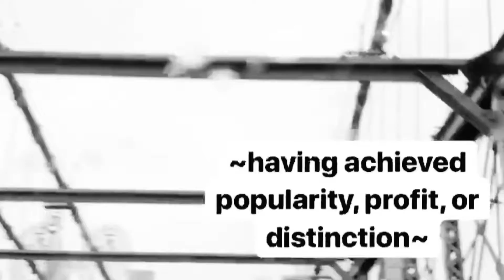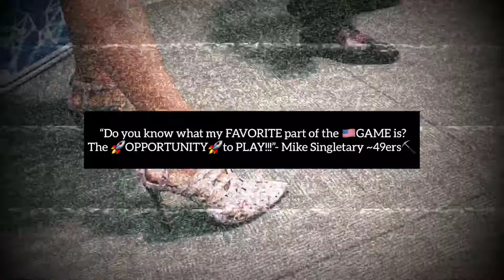Mentor Moment : 0003